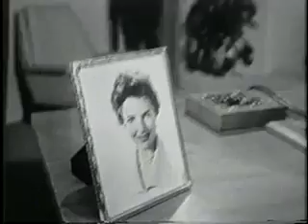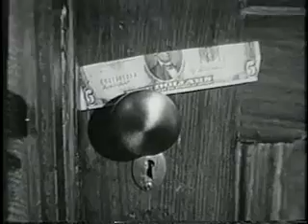Michael Shayne - Shoot The Works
Michael Shayne is a private detective who solves crimes in Miami, Florida.